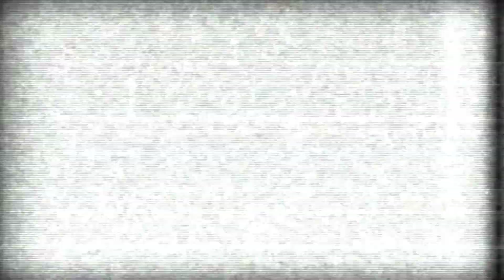Batman Arkham Asylum Gameplay Episode 3